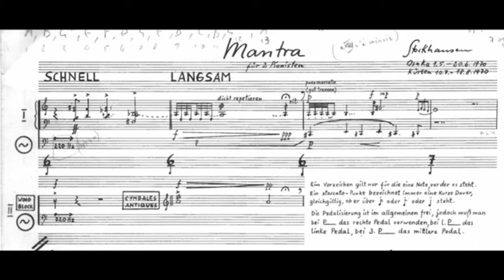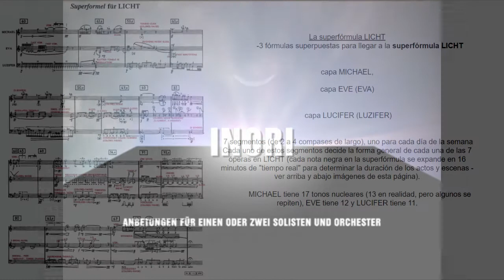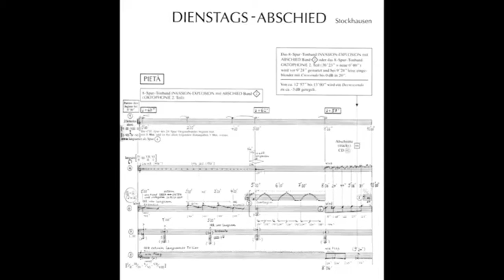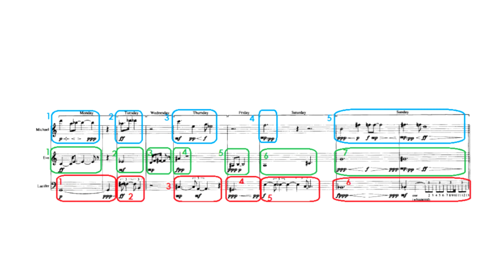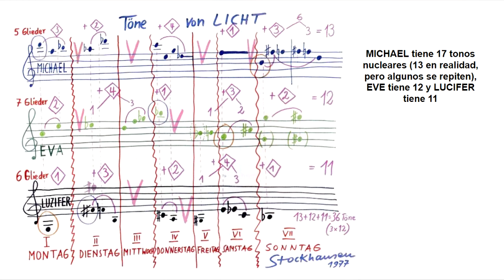Licht "super formula"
stockhousen licht super formula